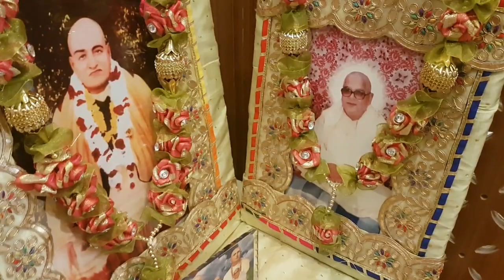Sat Guru k Charno me , Sheesh jo Jhukaoge , Singer - Manju Bai Ji Kanpur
*पुष्पा राज चोपड़ा जी के नव निर्मित फ्लैट के ग्रह प्रवेश के शुभ अवसर पर संगत को बधाई औऱ शुभकामनाएं देते हुए और भजन बोल कर संगत को आनन्दित करते हुए बाई जी ...*